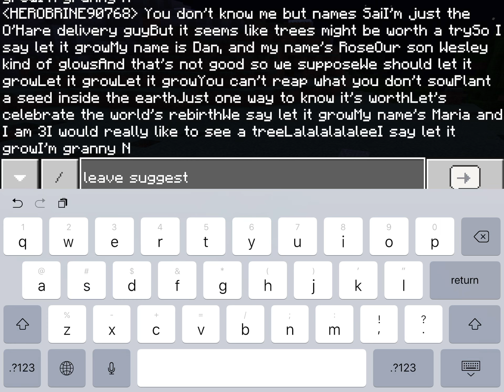Steve Sings: Let It Grow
I don’t own this song. It is from The Lorax which is a great movie and you should watch it.